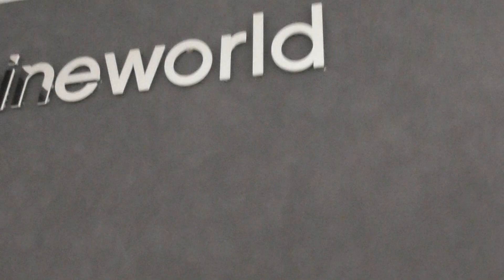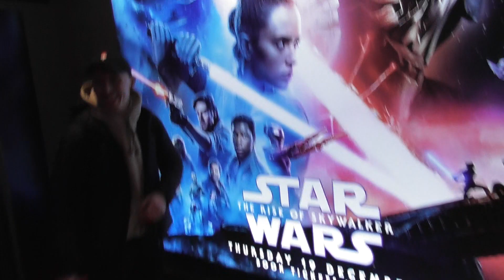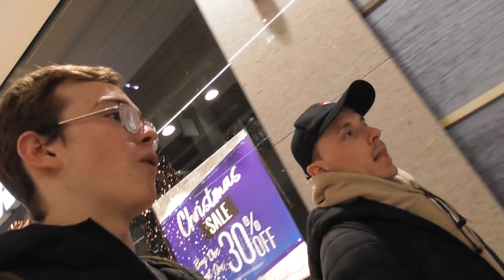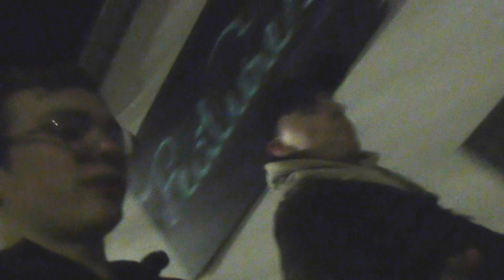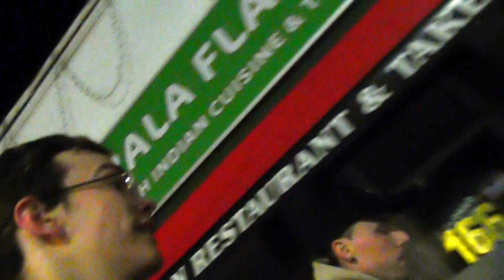STAR WARS: THE RISE OF SKYWALKER LIVE REACTION/REVIEW!!!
STAR WARS: THE RISE OF SKYWALKER LIVE REACTION/REVIEW!!! Took me long enough but here it is my LIVE Reaction/ Review of Star Wars: The Rise Of Skywalker. This film was insane and didn't give you a moment to breath so many good moments, so much heart, from Leia having her final moments, to the Jedi all speaking out and giving Rey the force, Kylo Ren having the best arc talking to HIS DAD HAN SOLO. Oh and horses with tusks. yeah lets talk about this. But seriously The Emperor had the best lines. AMAZING, Enjoy may the force be with you...Oh and Luke Force ghost. nerdgasms everywhere.
Make sure to smash the like button, smash the comment section I always reply and smash the subscribe button to support the channel and stay up to date with all the latest content from the channel, oh and share the video to join the gang. Make sure to leave you're thoughts in the comments below.